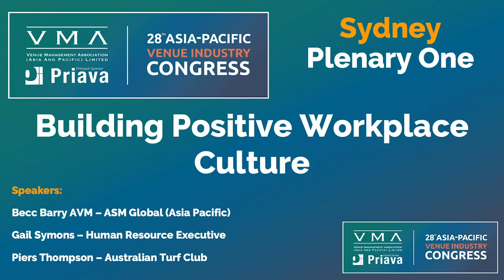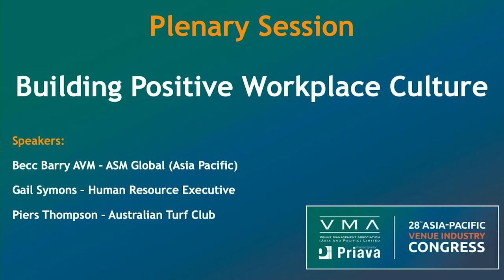2021 VMA Congress - Sydney Plenary One 3 June 2021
Building Positive Workplace Culture =
Panelists - : Bec Barry (ASM Global), Gail Symons (Human Resource Executive) and Piers Thompson (Australian Turf Club) - shine the spotlight on workplace culture, creating a positive environment and why diversity matters. How do we know what the culture of a workplace really is, beyond the posters on the walls?